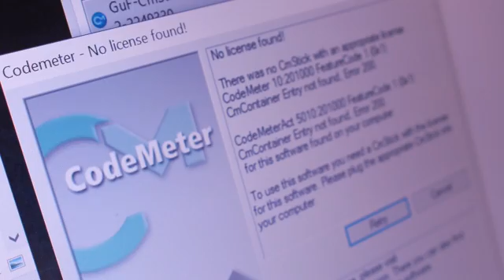Wibu’s founders share their vision of the future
WIBU’s founders are constantly advocating for cyber-security around the globe. Silicon Trust caught them recently on camera – Watch what they had to say

Next on WIBU’s agenda are stronger encryption with Blurry Box, platform independent cybersecurity solutions for the industrial space, and additional monetization options for embedded systems with license and entitlement management.